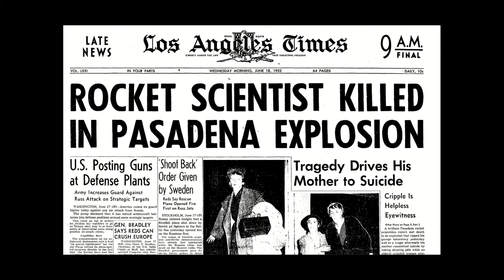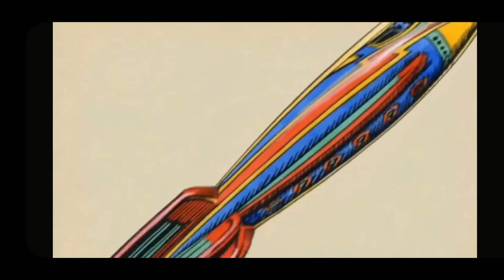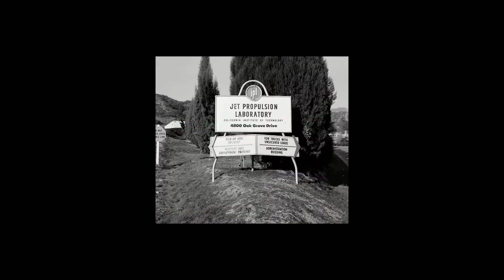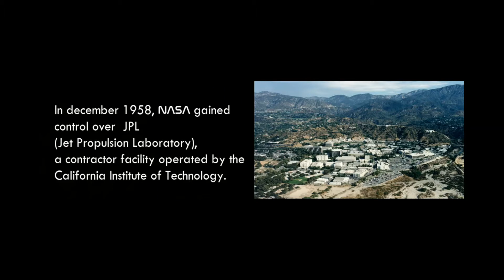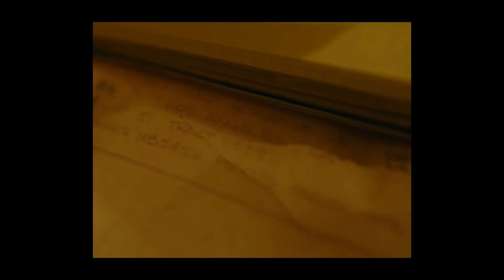NASA Exposed! Part 1- Sat@nic Origins (Jack Parsons)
First in a series of videos exposing NASA. I wont be able to add commentary or bring out too much damning information on Youtube so check out my bitchute where later episodes will be released. Its a big topic so im going to take my time exposing the mass deception. APTTMH!